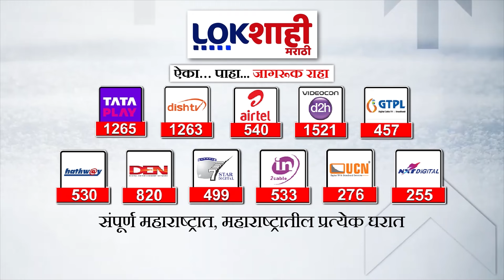Headlines | संध्याकाळी 7.30 च्या हेडलाईन्स | 28 June 2024 Lokshahi Marathi Headlines | Marathi News